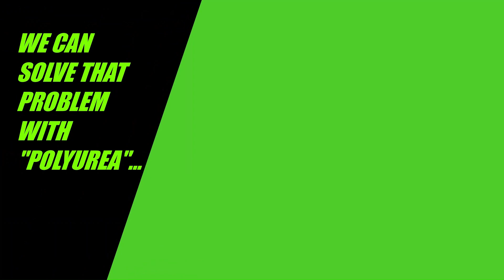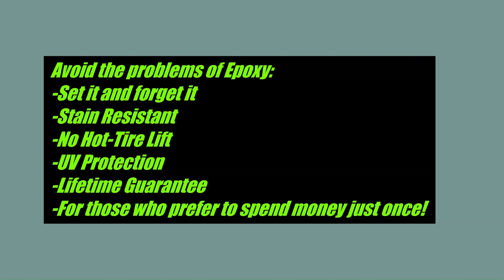POLYUREA GARAGE FLOORING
Mark Sidell Designs creates original designs for spaces throughout the home, garage and office.  Mark Sidell is the top Designer in the U.S. for Closet Factory.